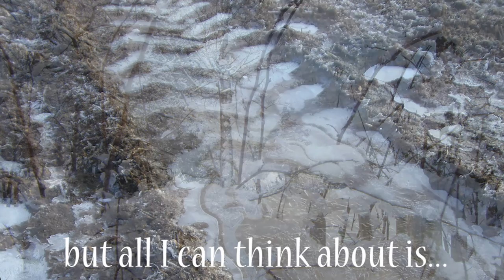Snow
A woman, a piano and some original songs. Snow was originally written for the 1992 musical of Oscar Wilde’s classic tale The Happy Prince. You can find out more about it

Here, Casson gives it the solo, pared down cabaret treatment accompanied by John Jansson’s shimmering piano. The enchanting icy pictures with the music were snapped by Lily Blackmore and seamlessly edited together by Robert Blackmore.